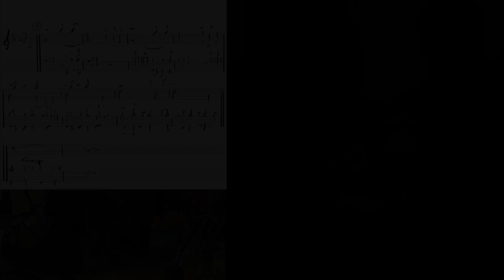黒本「スピークロウ」のAメロのセクション演奏方法 How to play at the section of [speak low] in jazz standard bible?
メールマガジンでマイナスワンを配布しました
黒本にのっているSpeak Low のAセクションのキメの
考え方について解説しました！

セクションには色々な通り抜け方があります。

特にポイントになるのは、CDでの演奏は
バンドが上手だから省略が多いという事です。

リズムの骨格を理解して、通常はどうやって演奏するのか？
なぜそう変形させているのか？を理解できるようにしましょう！

ビッグバンドドラマーは必見です！